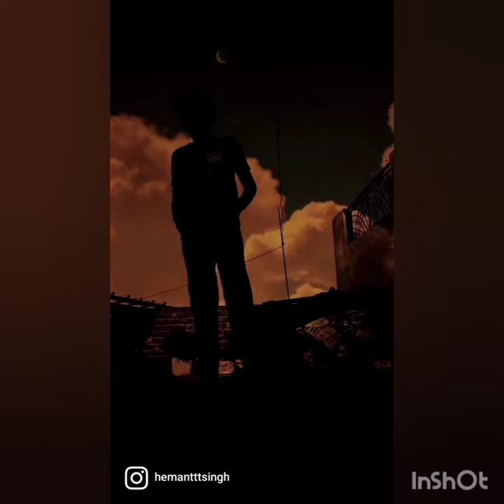aurora challenge|| hemant singh vlogs